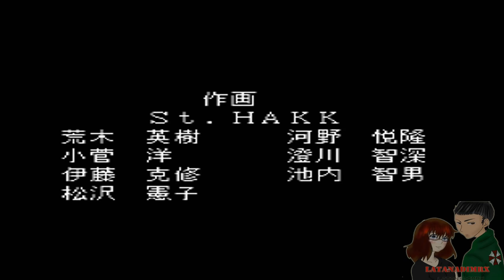Bishoujo Senshi Sailor Moon 1994 Pc Engine (Sailor Mars Story) [ HD ]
Player: Chiara

Bishoujo Senshi Sailor Moon is a video game released for the PC-Engine console by Banpresto in 1994 in Japan only.
In Juban, Tokyo, a middle-school student named Usagi Tsukino befriends Luna, a talking black cat who gives her a magical brooch enabling her to transform into Sailor Moon: a soldier destined to save Earth from the forces of evil. Luna and Usagi assemble a team of fellow Sailor Soldiers to find their princess and the Silver Crystal. They encounter the studious Ami Mizuno, who awakens as Sailor Mercury; Rei Hino, a local Shinto shrine maiden who awakens as Sailor Mars; Makoto Kino, a tall and strong transfer student who awakens as Sailor Jupiter; and Minako Aino, a young aspiring idol who had awakened as Sailor Venus a few months prior, accompanied by her talking feline companion Artemis. Additionally, they befriend Mamoru Chiba, a high school student who assists them on occasion as Tuxedo Mask.